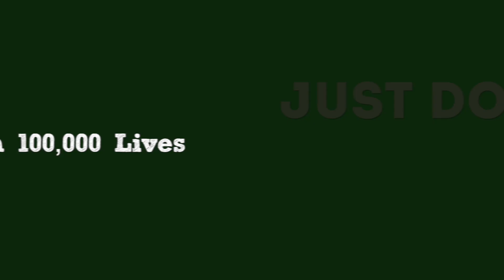Bir Billing 2022 Guide - 5 Things To Not Miss | PART 1 | ONE Life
Planning to go to Bir Billings? Here's a travel guide for 2022 and top things that you shouldn't miss, no matter what.

Index:

0:00 - 0:50 - Introduction
0:50 - 1:25 - Bir vs Billing Difference
1:25 - 2:15 - How To Reach Bir?
2:15 - 3:09 - Where To Stay?
3:09 - 6:51 - Paragliding Details
6:51 - 7:45 - Learn Paragliding
7:45 - 7:59 - PART 2

Hello there! ✋
I am Kushagra, an ordinary guy.

➡️ In the World Happiness Report 2021, India secured 139th position out of the 149 countries measured. This definitely means something.

ONE Life is a belief that you have very short life and you need to make the most of it. So stop doing what you hate and take your first step towards what you would really like to do.
Come, be a part of this courageous journey. Because you really need to Just Do You! 💪